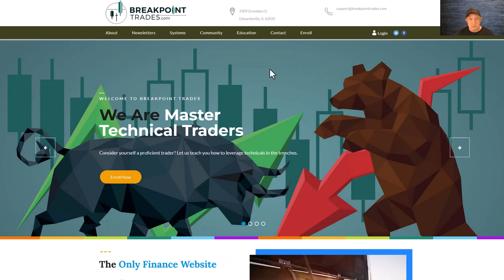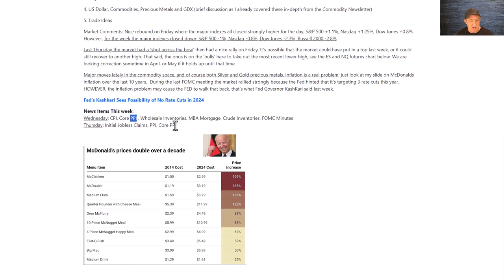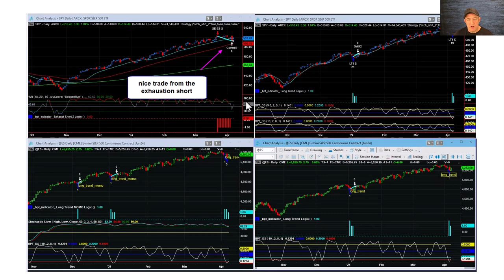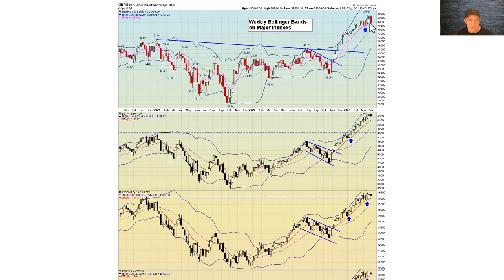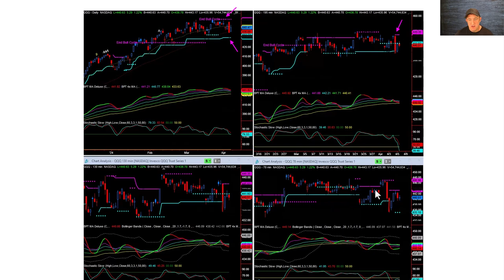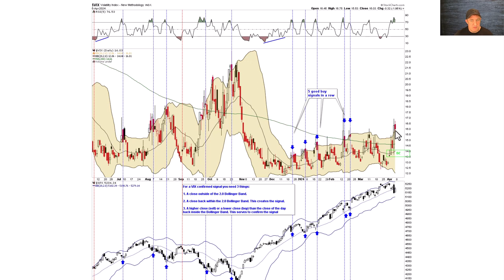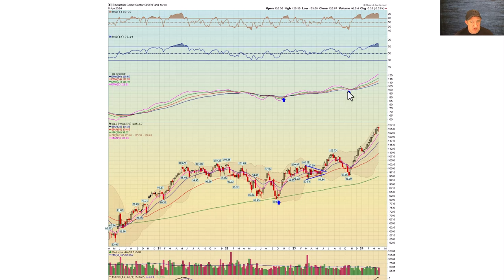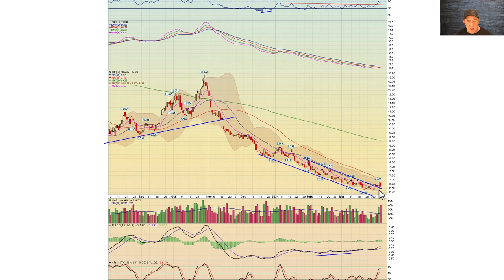Technical Analysis of the General Market April 7th - 10th, 2024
This is our highly detailed newsletter where we do a technical analysis review of the market and our mechanical trading systems for the week of April 7th - 10th, 2024

Topics Discussed:
- Opening Discussion
- Mechanical Systems: Mean reversion and KISS Trend Systems
- Market Index Analysis
- KISS systems (high performance versions coming soon!!)
- Custom Indicators
- Commodities and Precious Metals
- Trade Ideas

Here's a link to our KISS systems where you can check to see what the KISS system is doing for a ton of various stocks and ETF's and where the smart trailing stop is placed